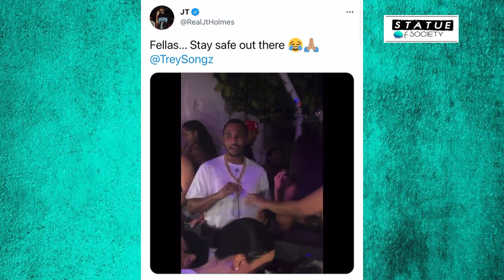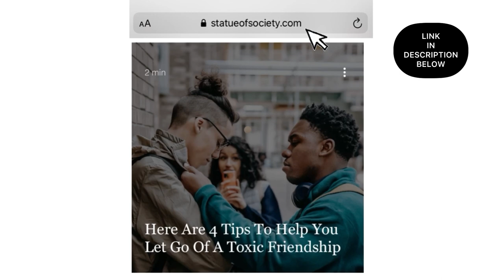Woman Seemingly Spikes Trey Songz Drink At A Night Club